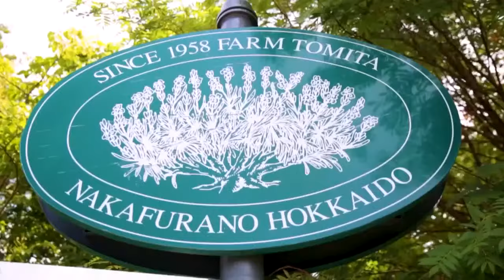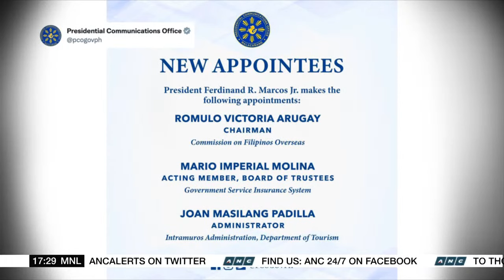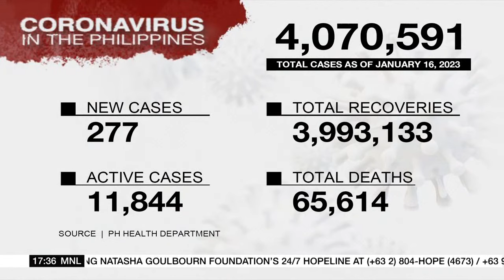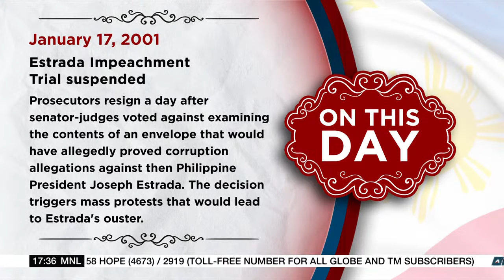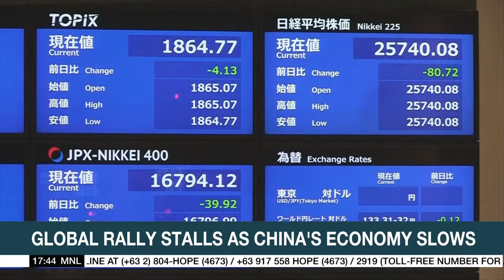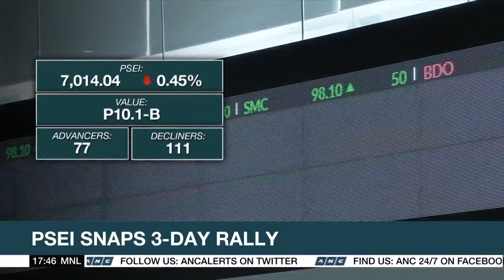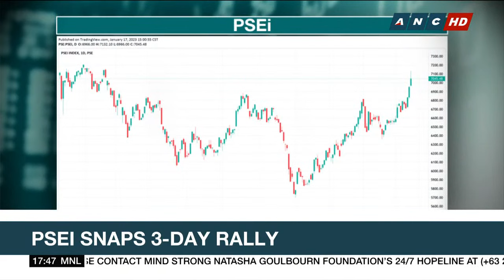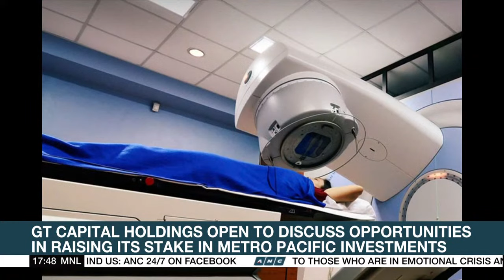Top Story | ANC (17 January 2023)